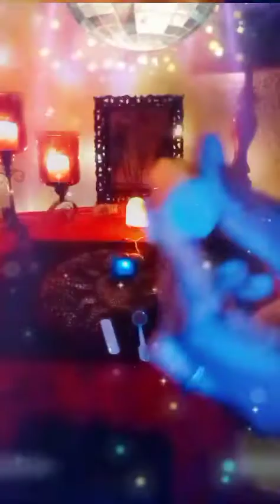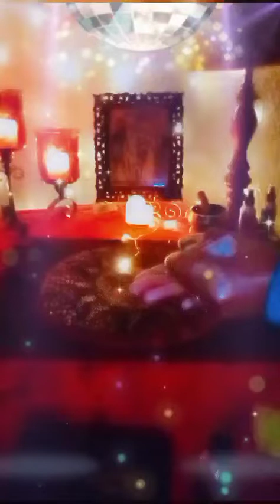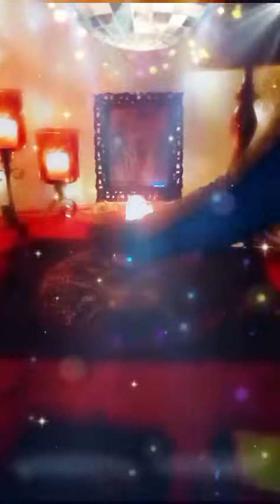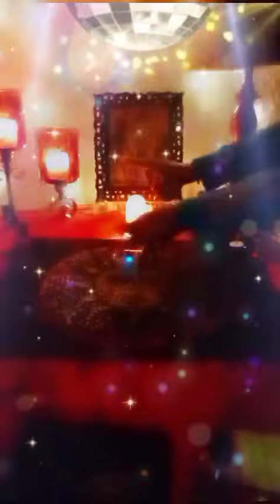ASMR REIKI DR VISIT HEART CHECK-UP HEART, EYES, THROAT CHAKRA OBSTRUCTED BUT HEALING BEAUTIFULLY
WOW! SEE BELOW THIS HAPPENED ALREADY...